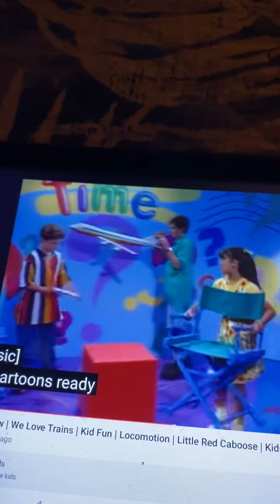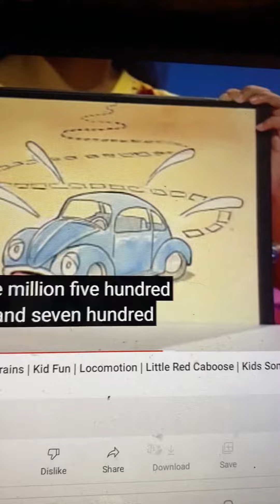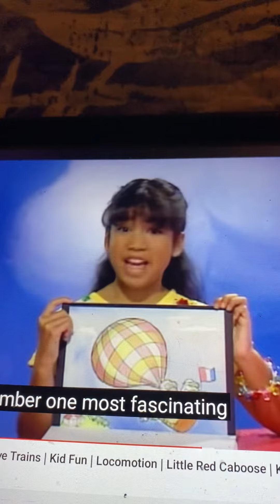Kidsongs We Love Trains Scene